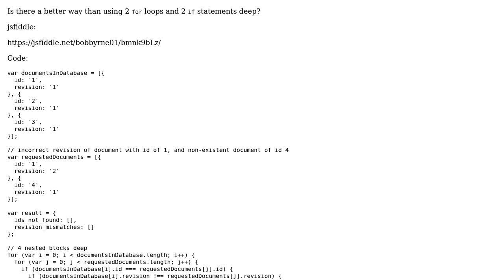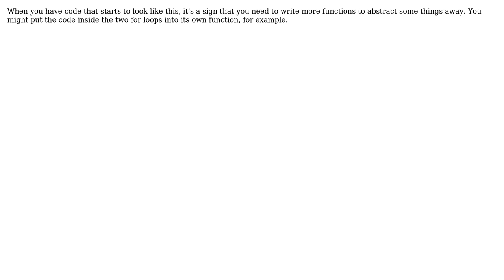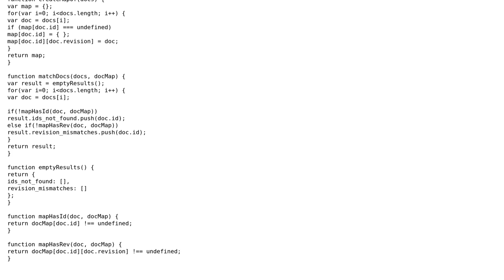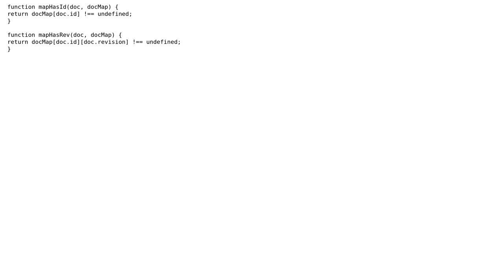Determine if requested documents exist and if they do, whether they match requested revision number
Code Review: Determine if requested documents exist and if they do, whether they match requested revision number

With thanks & praise to God, and with thanks to the many people who have made this project possible! | Content (except music & images) licensed under CC BY-SA | Music | Images & others | With thanks to user R.D. user Mattias Aslund user jdsutton user bobbyrne01 and the Stack Exchange Network Trademarks are property of their respective owners. You are responsible for your own actions.